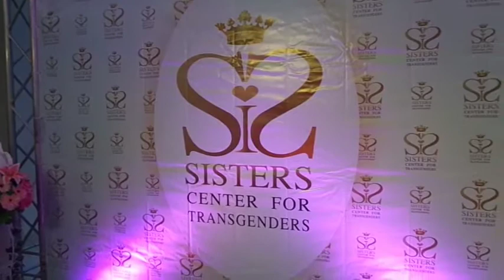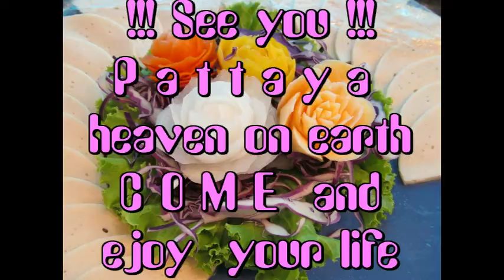Pattaya heaven on earth 02 (Ladyboys-Gala)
Ladyboys, one of many attractions of Pattaya.
COME and see and put power in your life.